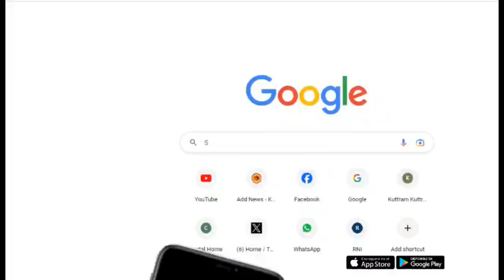இன்றைய மாலை தலைப்புச் செய்திகள் | Today Headline News